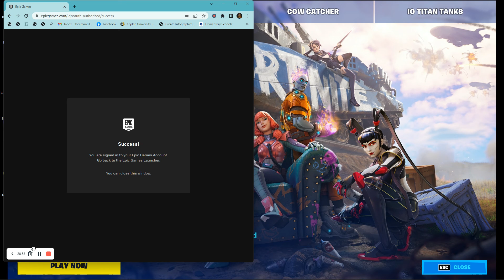Fortnite, just playing around and getting oofed.